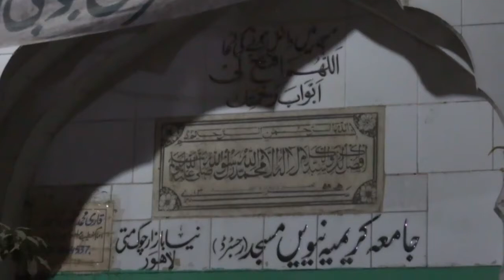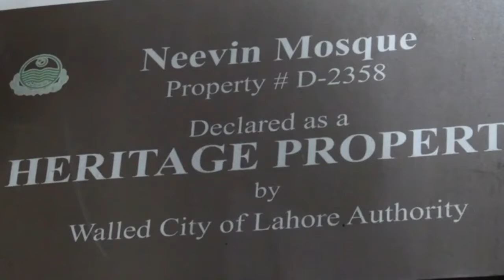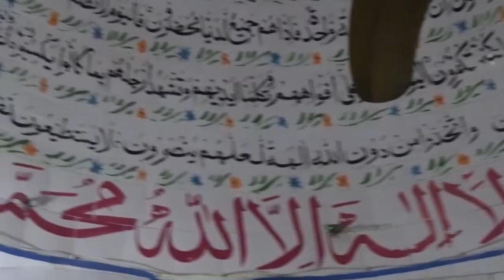700 world old mosque neevin masjid | neevin masjid Lahore | first underground mosque in Pakistan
700 world old mosque neevin masjid | neevin masjid Lahore | first underground mosque in Pakistan